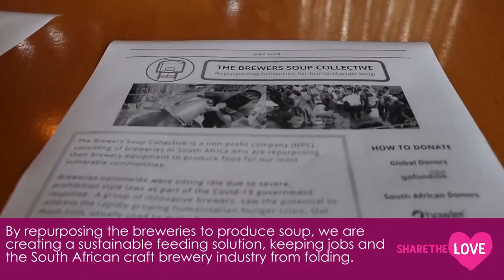Premier visits Woodstock Brewery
Premier Alan Winde visited the Woodstock Brewery which has been repurposed to serve as a soup kitchen and feed those in need during the lockdown.